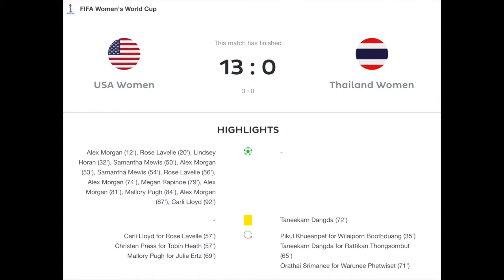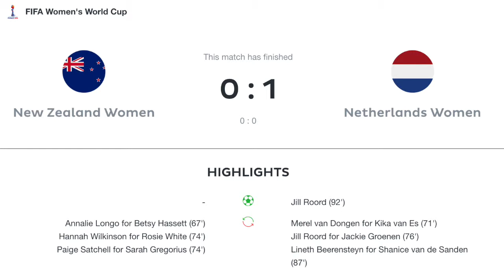The US Girls Run Riot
While a European team still has to drop points, the US women set a record by putting 13 past Thailand.